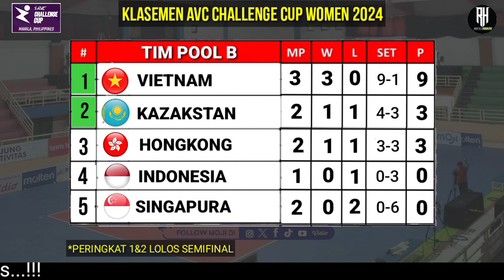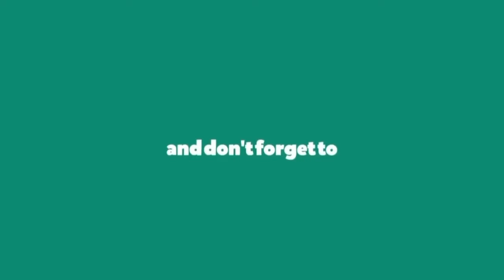Hasil AVC Challenge Cup 2024 Hari ini~Kazakstan vs Vietnam~Klasemen Avc Challenge Cup Women 2024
Jadwal Avc Challenge Cup 2024 Hari ini~Indonesia vs Singapore~Klasemen Terbaru~Live Moji

Hasil AVC Challenge Cup 2024 Putri Hari ini~Kazakstan vs Vietnam~Klasemen Avc Challenge Cup Women 2024 Terbaru

Jadwal AVC Challenge Cup 2024 Putri~Jadwal Lengkap Babak Fase Grup~Live Moji

Jadwal avc Volleyball 2023 Putri
Jadwal Asian Volleyball Championship
Jadwal Avc Volleyball 2023

Berikut jadwal siaran langsung Asian Volleyball Championship For Women 2024  :

Jadwal Fase Grup
Kamis,23 Mei 2024
Indonesia vs Hongkong | Jam 09:00 wib
Jumat,24 Mei  2024
Indonesia vs Singapura | Jam 15:00 wib
Sabtu,25 Mei 2024
Indonesia vs Kazakstan | Jam 12:00 wib
Minggu,26 Mei 2024
Indonesia vs Vietnam | Jam 09:00 wib

Jadwal Babak Penyisihan Grup A AVC Challenge Cup for Women 2024
22 Mei 2024
09:00 WIB: Singapura 0-3 Kazakstan
12:00 wib : India 3-0 Iran
15:00 WIB: Hongkong 0-3 Vietnam
18:00 WIB: Australia 3-1 China Taipe
23 Mei 2024
09:00 WIB: Indonesia 0-3 Hongkong
12:00 WIB: China Taipe 0-3 India
15:00 WIB: Vietnam 3-0 Singapura
18:00 WIB: Filipina 3-1 Australia
24 Mei 2024
09:00 WIB: Iran 3-1 China Taipe
12:00 wib : Kazakstan vs Vietnam
15:00 WIB: Singapura vs Indonesia
18:00 WIB: India vs Filipina
25 Mei 2024
09:00 WIB: Hongkong vs Singapura
12:00 WIB: Indonesia vs Kazakstan
15:00 WIB: Australia vs India
18:00 WIB: Filipina vs Iran
26 Mei 2024
09:00 WIB: Vietnam vs Indonesia
12:00 Wib : Kazakstan vs Hongkong
15:00 WIB: Iran vs Australia
18:00 WIB: China Taipei vs Filipina

Hasil Drawing AVC Challenge Cup 2024 for Women
Pool A: Filipina, China Taipei, India, Iran, Australia
Pool B: Kazakhstan, Singapura, Hong Kong, Vietnam, Indonesia

Daftar Pemain Timnas Voli Putri Indonesia di AVC Challenge Cup for Women 2024
Ofisial:
- Lusiana Taroreh (manajer)
- Alim Suseno (pelatih kepala)
- Robbi Meliala (asisten pelatih)
- Pedro Lilipaly (asisten pelati)
- Rizka Aprianto Apriarso (fisioterapis)
Pemain:
1. Maradanti Namira (Yogyakarta)
2. Hanny Budiarti (Jakarta)
3. Ditta Azizah (Jakarta)
4. Agustin Wulandhari (Jawa Barat)
5. Tisya Amaliya Putri (Jawa Barat)
6. Aulia Suci Nurfadila (Jawa Barat)
7. Ratri Wukandhari (Jawa Barat)
8. Shella Bernadheta Onnan (Jawa Barat)
9. Wilda Siti Nurfadilla (Jawa Barat)
10. Megawati Hangestri Pertiwi (Jawa Timur)
11. Ajeng Viona Adelea (Jawa Timur)
12. Arneta Putri Amelelian (Jawa Timur)
13. Putri Nur Hidayanti Agustin (Jawa Timur)
14. Yulis Hindayani (Jawa Timur)